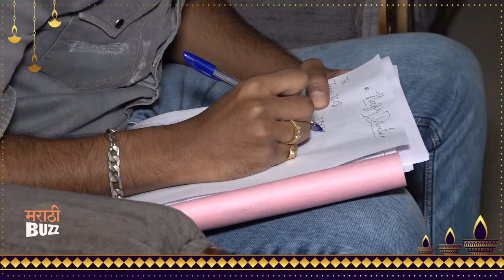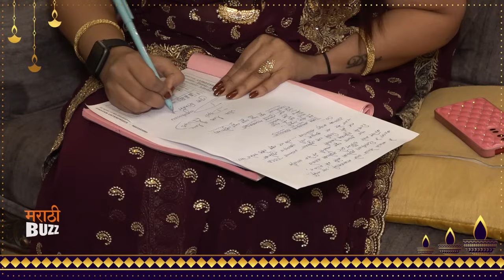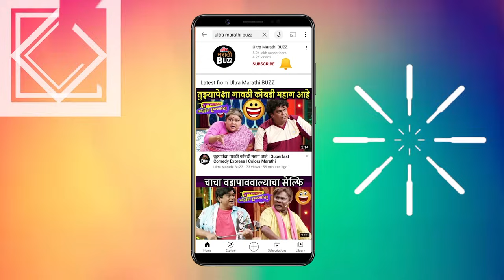Tula Shikvin Changlach Dhada|अक्षरा आणि अधीपतीची सेटवरच्या लोकांना खास दिवाळी भेट|Shivani Rangole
Tula Shikvin Changlach Dhada|अक्षरा आणि अधीपतीची सेटवरच्या लोकांना खास दिवाळी भेट|Shivani Rangole|Hrishikesh Shelar

झी मराठीवरील तुला शिकवीन चांगलाच धडा या मालिकेतील अक्षरा अधिपतीने दिवाळी निमित्त पडद्यामागच्या कलाकारांना लिहिलं खास पत्र.